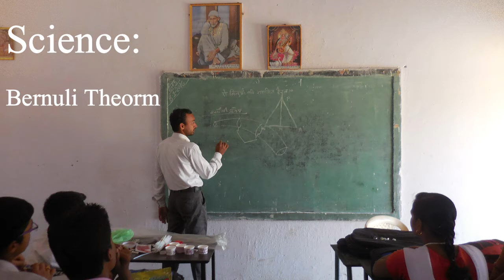Hemendra Sambare, Teacher from Govt. MPL Higher Secondary School, Pandhurna (M.P.)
Beautiful video made by Buddhi Raj Sahu (Volunteer) on work done by Hemendra Sambare at his school Govt. MPL Higher Secondary School, Pandhurna (M.P.). It is photo collection of some activities done by teacher (Hemendra Sambare) and his students during academic sessions of 2015 till 2018. Hemendra Sambare continuously working on understanding “Foundation of Education” with Pratyaya EduResearch Lab and converting that understanding into designed pedagogical modules in his school’s weekly "Baal Sabha activity". And keep working on enabling education and teaching-learning pedagogy in his school towards  Constitutional Aim of Education.

Best wishes to Hemendra Sambare and Govt. MPL Higher Secondary School, Pandhurna (M.P.)!!!